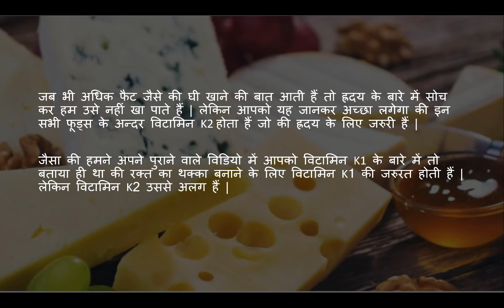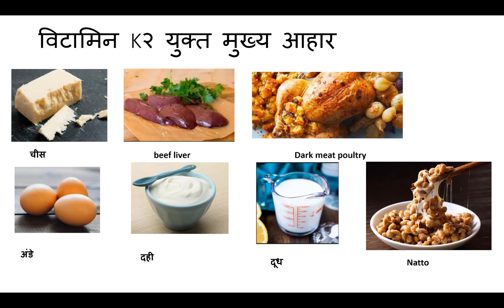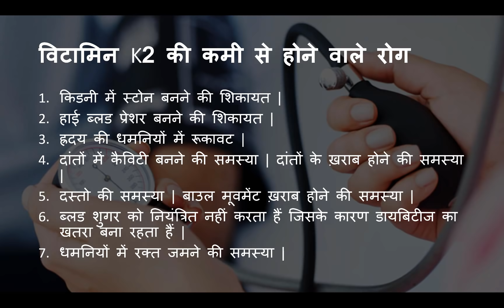विटामिन K2 युक्त मुख्य आहार और विटामिन K2 की कमी से होने वाले रोग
जब भी अधिक फैट जैसे की घी खाने की बात आती हैं तो ह्रदय के बारे में सोच कर हम उसे नहीं खा पाते हैं | लेकिन आपको यह जानकर अच्छा लगेगा की इन सभी फूड्स के अन्दर विटामिन K2 होता हैं जो की ह्रदय के लिए जरुरी हैं |

जैसा की हमने अपने पुराने वाले विडियो में आपको विटामिन K1 के बारे में तो बताया ही था की रक्त का थक्का बनाने के लिए विटामिन K1 की जरुरत होती हैं | लेकिन विटामिन K2 उससे अलग हैं |

विटामिन K2 भी पोषक तत्वों में गिना जाता हैं नवजात शिशु के लिए विटामिन K2 बहुत अधिक जरुरी विटामिन हैं | दिमाग के हेल्दी विकास और दांतों की सुरक्षा के लिए विटामिन K2 की आवश्यकता होती हैं |

विटामिन K1 को phylloquinone और विटामिन K2 को menaquinone कहा जाता हैं | विटामिन K2 की कमी की वजह से धमनियों में कैल्शियम इकट्ठा होने लगता हैं जो की नुकसान पहुंचाता हैं | दांतों पर प्लाक जमने लग जाता हैं | टिश्यू हार्ड होने लगते हैं जिसकी वजह से गठिया बाय जैसे रोग होने लगते हैं |

विटामिन K2 के फायदे
कैल्सियम को सही जगह रेगुलेट करता हैं |
ह्रदय की धमनियों को अच्छा रखता हैं |
हड्डियों की देखभाल करता हैं |
शरीर के विकास के लिए और हार्मोन के बैलेंस के लिए जरुरी हैं |
किडनी की पत्थरी से बचने के लिए विटामिन K2 जरुरी हैं |

विटामिन K२ युक्त मुख्य आहार
विटामिन K2 की कमी से होने वाले रोग
किडनी में स्टोन बनने की शिकायत |
हाई ब्लड प्रेशर बनने की शिकायत |
ह्रदय की धमनियों में रूकावट |
दांतों में कैविटी बनने की समस्या | दांतों के ख़राब होने की समस्या |
दस्तो की समस्या | बाउल मूवमेंट ख़राब होने की समस्या |
ब्लड शुगर को नियंत्रित नहीं करता हैं जिसके कारण डायबिटीज का खतरा बना रहता हैं |
धमनियों में रक्त जमने की समस्या |